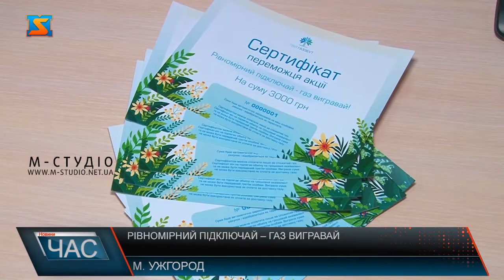Рівномірний підключай – газ вигравай. Акція від ТОВ «Закарпатгаз Збут»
ТОВ "Закарпатгаз Збут" оголошує про початок акції, учасники якої можуть отримати газ у подарунок! Виграти газ у подарунок і спростити собі життя на опалювальний сезон: хто про таке мріяв? І така можливість з’явилася. «Закарпатгаз Збут» оголошує акцію.У компанії розіграють по одному  сертифікату на суму 3000, 2000 та 1000 тисячу гривень. Два сертифікати на оплату газу на суму 500 гривень та чотири на 250 гривень Участь у розіграші сертифікатів на газ візьмуть всі, хто підключився до тарифу «Твій газ Рівномірний платіж» та сплатив місячну суму протягом червня. У компанії розповідають: підключення до такого тарифу – це вже безпрограшний варіант на шляху до економії. Станом на сьогоднішній день тариф «Твій газ Рівномірний платіж» вже обрали  майже півтисячі закарпатців. Кожен із клієнтів, який підключився до тарифу, має можливість планувати сімейний бюджет, адже  знатимете  наперед суму, яку потрібно буде сплатити за газ у кінці місяця. Підключити тариф «Твій газ Рівномірний платіж» можна до 31 серпня, діятиме він до 30 квітня наступного року.  Перейти на тариф споживачі можуть у зручний для себе спосіб: у центрах обслуговування клієнтів чи онлайн – на сайті компанії.  Ну, а грошові сертифікати на сплату газу розіграють 9-го липня.